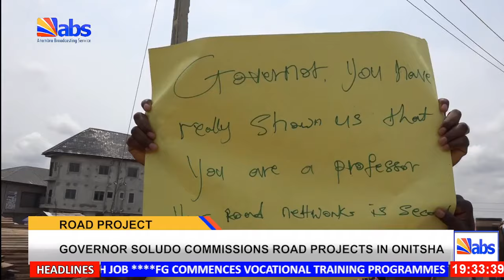ABS TV Evening News 14TH March 2024